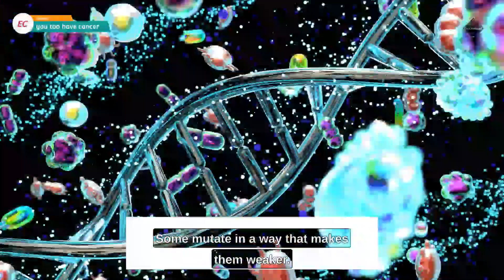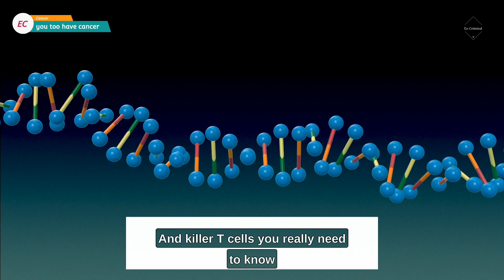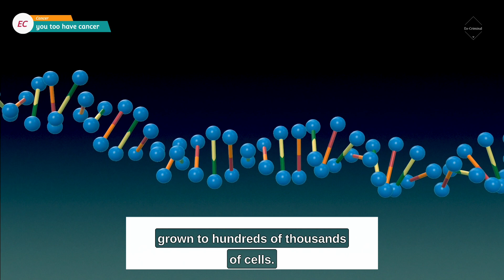We all R Cancer survivors | Reality of Tumour | Scientific Explanation